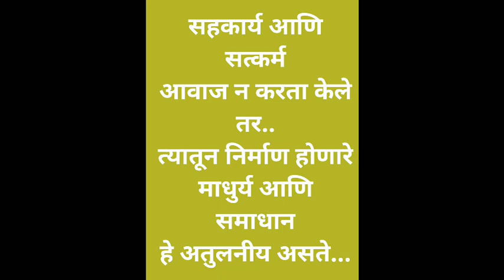Good Thoughts ||Suvichar ||moral thinks ||मनाला प्रेरणा देणारे विचार ||Mindblowingthoughts